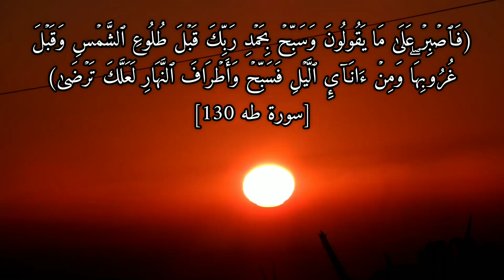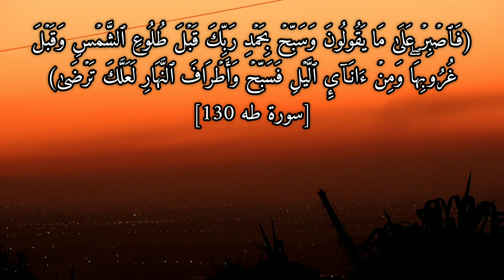أجمل غروب في الجزائر من ولاية الشلف